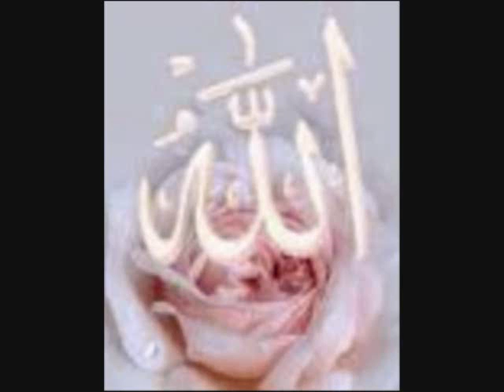Zulfiqar Ali New Album 2011- Tu Kareem Hi Jo Tehra (Hamd)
Jashne Wiladat Mubarak!!

Latest Released Q tv New Naat Album of AlHaaj Zulfiqar Ali Hussaini Tajdare Madina Ke Jalwe